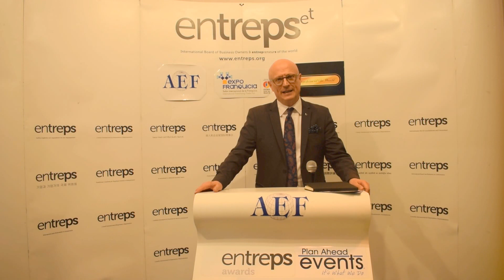Roberto Rettore (Franchising Way) - EXPO FRANQUICIA 2017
Roberto Rettore - Franchising Way